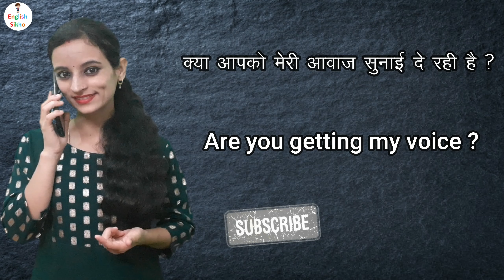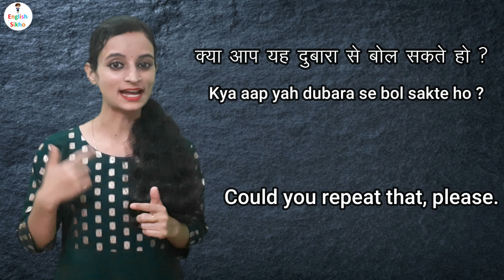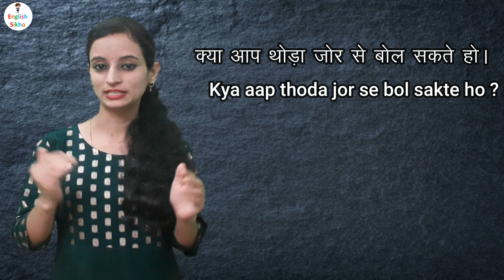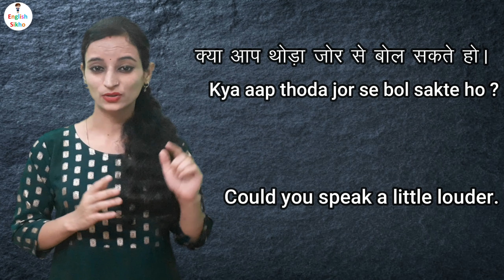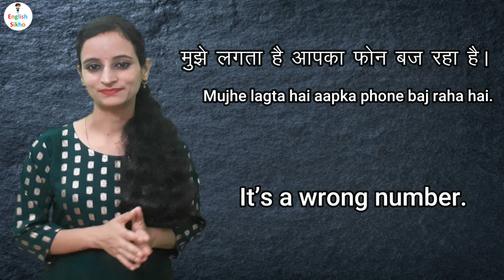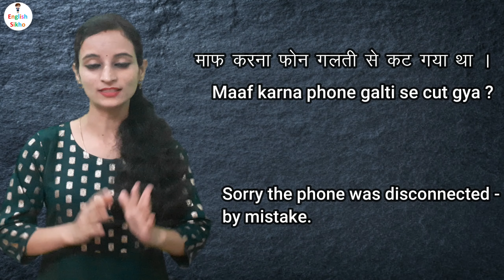Phone में English में कैसे बात करें? |English Conversation on Phone |इंगलिश बोलना कैसे सीखे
Phone में English में कैसे बात करें?
English Conversation on Phone
इंगलिश बोलना कैसे सीखे |

Learn English Speaking with Poonam

English speaking practice & English Conversation

Learn English with Poonam Panwar
Learn English with English Sikho

Spoken English |
English Speaking Practice |